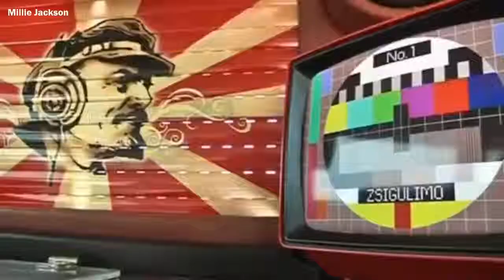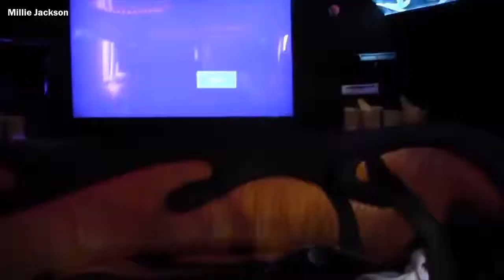The most expensive limousines in the world - Top 10 Vehicles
1ª American Dream Limo
2ª Big Blue Limo
3ª Colossus Limo
4ª Midnight Rider
5ª Lada Limo
6ª Pink Hummer Limo
7ª  Limo Ferrari

Limusina (português europeu) ou limusine (português brasileiro) (do francês: limousine) é um automóvel de grande porte e luxuoso. Seu chassis é geralmente estendido pelo fabricante a partir de modelos pré-existentes de automóveis de luxo, e são tradicionalmente de cor negra ou branca.

Segundo a definição da ISO de Outubro de 1971, uma limousine é uma carroçaria de automóvel fechada por um tecto rígido fixo, com um pára-brisas fixo, quatro ou seis portas laterais, seis vidros laterais no mínimo, com uma mala traseira sem comunicação directa com o habitáculo.

As limusinas são quase sempre conduzidas por chauffeurs que têm um compartimento separado do restante habitáculo, e fazem muito sucesso entre pessoas ricas e celebridades. Algumas marcas famosas de limusinas são a Lincoln e a Cadillac. Há algumas que têm TV, bares e espaço para oito pessoas.